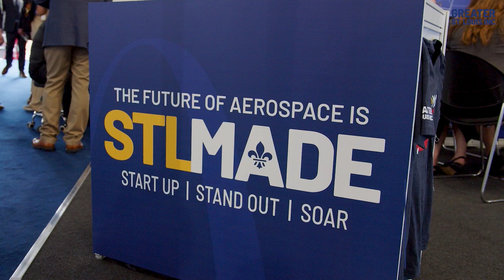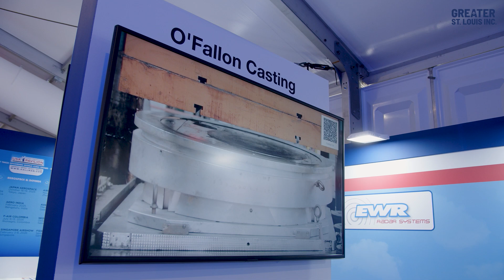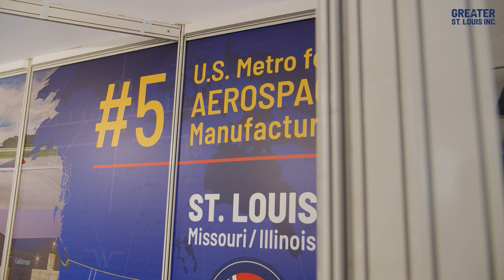FARNBOROUGH AIRSHOW with Greater St. Louis and Boeing